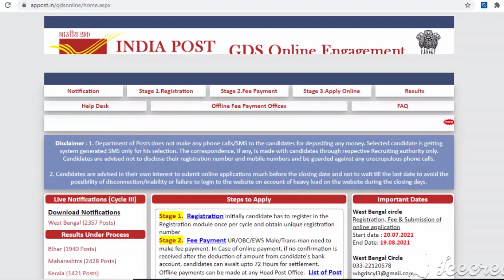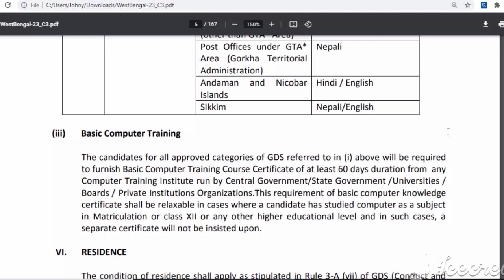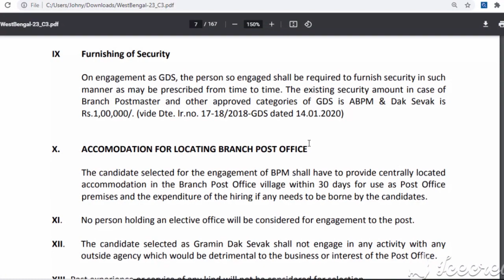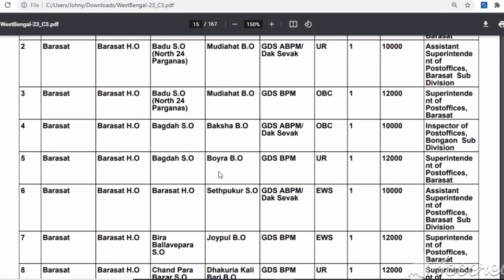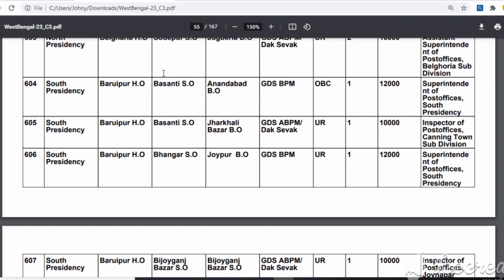WB GDS CYCLE III NOTIFICATION OUT OFFICIALLY 2021 // আজ থেকে আবেদন শুরু বিস্তারিত জানুন ভিডিওতে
in